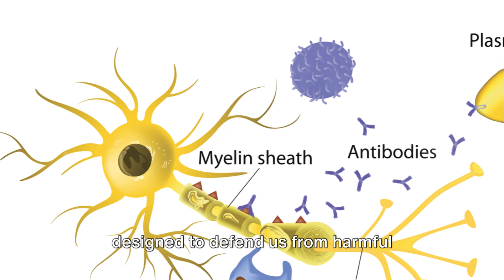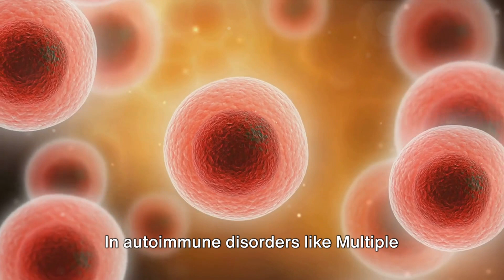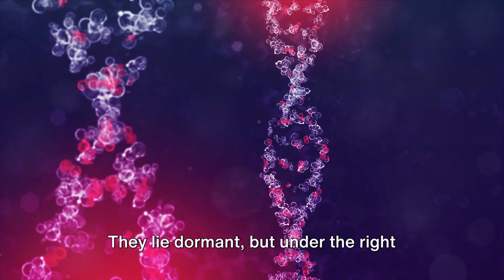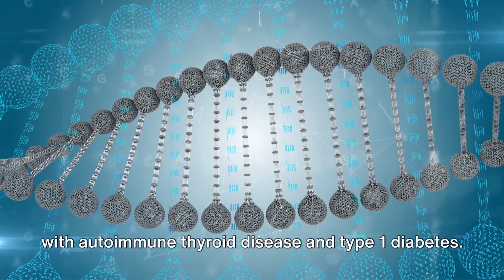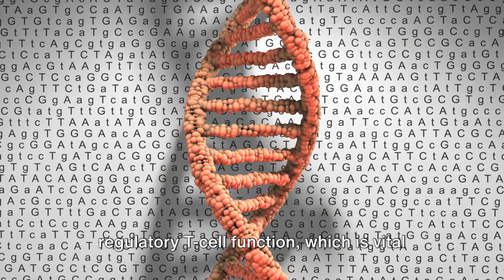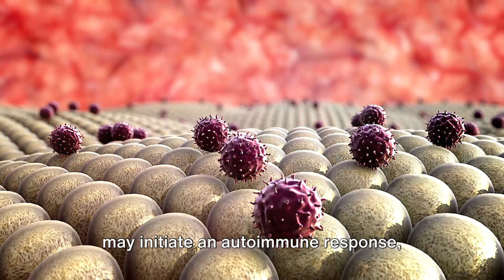Unraveling Autoimmunity: Neurological Impacts and Vaccine Concerns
To explore hypothetical ways an individual can positively alter their gene expression to alleviate the side effects of autoimmune diseases or vaccine-related adverse reactions, I'll combine existing scientific knowledge with forward-thinking hypotheses. The concept of epigenetics, which involves changes in gene expression without altering the DNA sequence, is central to this discussion. Lifestyle, environmental factors, and psychological well-being can all influence epigenetic mechanisms.

Diet and Nutrition: Certain diets are hypothesized to influence gene expression. Anti-inflammatory diets, rich in omega-3 fatty acids, antioxidants, and phytonutrients, might downregulate pro-inflammatory genes. Foods high in folate and B vitamins are also important for DNA methylation, a key epigenetic mechanism.

Exercise: Regular physical activity is believed to have a beneficial effect on gene expression. Exercise can induce changes in the expression of genes related to inflammation, oxidative stress, and immune function.

Stress Management: Psychological stress can have a profound impact on gene expression, particularly in immune and inflammatory pathways. Techniques such as mindfulness, meditation, and yoga are postulated to promote favorable gene expression by reducing stress and inflammation.

Sleep: Quality sleep is essential for healthy gene expression. Poor sleep patterns can disrupt circadian rhythms and potentially alter gene expression related to immune function and inflammation.

Environmental Exposures: Reducing exposure to environmental toxins, such as pollutants and certain chemicals, is hypothesized to prevent harmful epigenetic modifications.

Social Interactions and Support: Positive social interactions and strong social support networks are thought to impact psychological well-being and, consequently, could positively influence gene expression.

Hyperbaric oxygen therapy (HBOT) may offer benefits for autoimmune diseases by reducing inflammation and modulating immune responses. It can accelerate wound healing and tissue repair, potentially aiding in conditions that cause tissue damage. Additionally, HBOT might reduce oxidative stress and improve neurological functions in autoimmune diseases affecting the nervous system. However, its effectiveness varies, and it should be used as a complementary treatment, with consultation from a healthcare provider.

Personalized Medicine: Tailoring medical treatments based on an individual's genetic makeup might help in more accurately modifying gene expression related to disease pathways.

Fecal Microbiota Transplantation (FMT) is being studied for its potential in treating autoimmune diseases by restoring a healthy gut microbiome balance. This balance is crucial for modulating the immune system and reducing chronic inflammation, common in autoimmune conditions. FMT may also strengthen gut and brain barrier integrity, potentially preventing harmful substances from triggering immune responses. However, more research is needed to fully understand its efficacy, and it should be administered under strict medical supervision.

Mind-Body Techniques: Practices like biofeedback, hypnosis, and cognitive-behavioral therapy are thought to influence physiological processes and potentially gene expression.

Supplementation: Nutraceuticals and supplements, like curcumin, resveratrol, and vitamin D, are hypothesized to have epigenetic effects that could beneficially modulate gene expression.

Exposure to Nature: Connection with nature, through activities like forest bathing or gardening, is postulated to have a stress-reducing effect, potentially influencing gene expression.

These hypotheses combine existing scientific understanding with innovative thinking about how lifestyle and environmental factors could be leveraged to positively affect gene expression. It's important to note that while these ideas are grounded in current knowledge, they represent a forward-thinking approach and should be validated through rigorous scientific research.